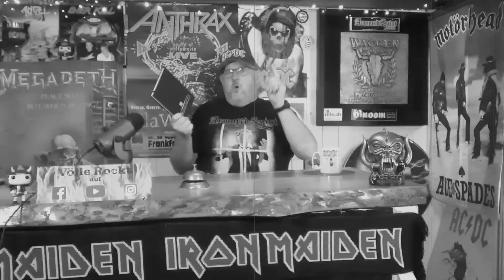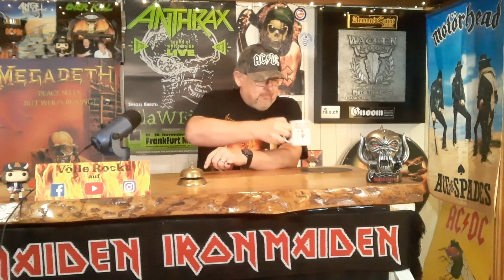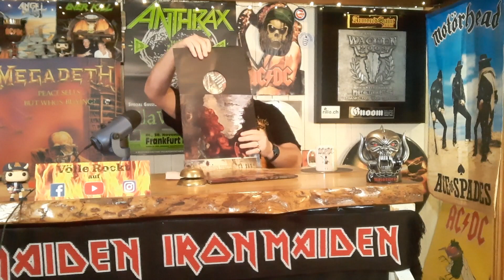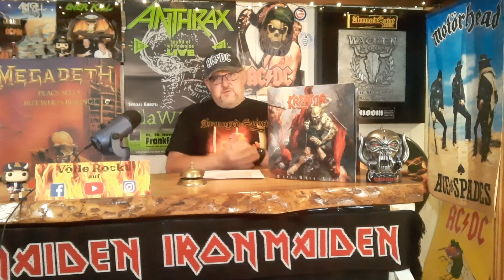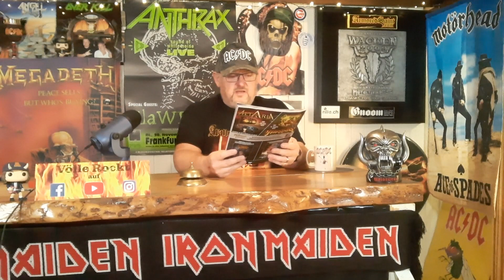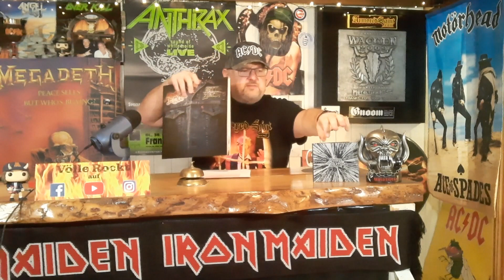Folge 73 | Kreator Thrash Metal über alles? | The Exploited - Punk meets Metal | Full Album | Review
Hallo zusammen,
"Hate Über alles" von Kreator ist Thrash Metal über alles. Wem das zum Birne abschrauben nicht langt, für den hätte ich The Exploited. Fetten groove Hard Rock mit Monster Truck & Livetipps von Rainbow und Axel Rudi Pell.
Einen Lesetipp gibt es noch on Top!

Viel Spaß beim Musik Entdecken, ob altes oder neues.

Folge 74 am 24. Juni 2022 wie immer ab 19 Uhr hier.

Rock on...Völle!

🤘Völle Rockt auch hier🤘
➡️WACKEN STORY:

💥Alle gezeigten Tonträger & Zeitschriften in diesem Video wurden von mir persönlich gekauft und bezahlt!💥